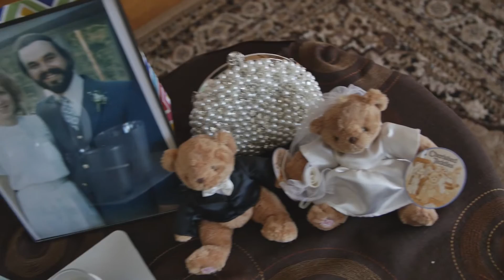[Wedding Video] Big & Rich - Lost In This Moment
Wedding Shot on May 1st, 2015 - Near Chicago Illinois